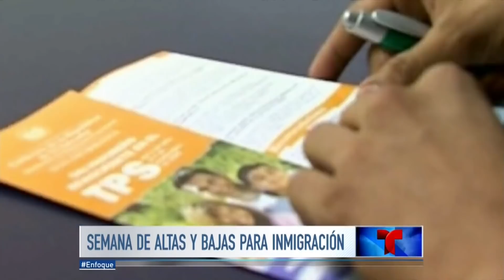Finaliza una semana tumultuosa en temas migratorios | Enfoque | Telemundo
Video oficial de Noticias Telemundo. Tras echar por tierra los esfuerzos por una solución para los dreamers, Trump cerró la semana con palabras muy feas para Haití, El Salvador y toda África.